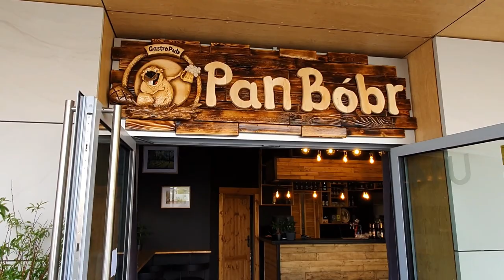Українські мігранти в Польщі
Не тільки робітники, але і бізнесмени.